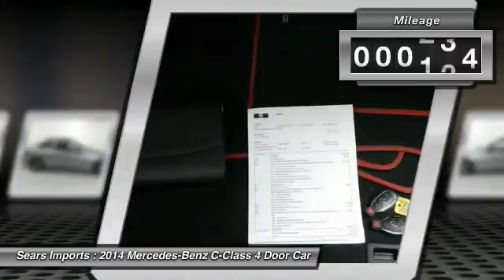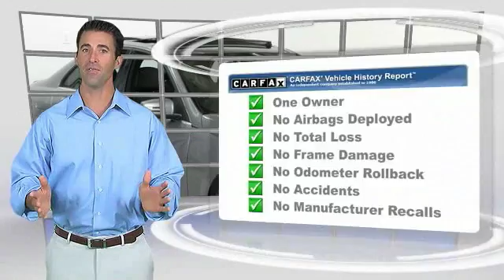2014 Mercedes-Benz C-Class C300 Sport Minnetonka Minneapolis Bloomington,MN 23400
Sears Imports
13500 Wayzata Blvd

Now through August 31, Enjoy 0.99% APR up to 48 months on 2013/2014/2015 Certified Pre-Owned C-Class vehicles, a 1 Month Payment Credit up to $425, and 2-Year Complimentary Pre-Paid Maintenance (excluding AMG models)  from Sears Imported Autos. Very clean one owner trade in C300 4matic with the rare 956 sport package. Mercedes-Benz Certified Pre-Owned means you get an additional 12 months Limited Warranty on top of the existing factory warranty, with unlimited mileage. We also do up to a 162-point rigorous inspection/reconditioning, 24/7 roadside assistance, trip-interruption services, and a complete CARFAX vehicle history report. This car is nicely equipped with features such as iPod/MP3 Media Interface Package (iPod/MP3 Media Interface Cable), Premium 1 Package (4-Way Power Driver Lumbar Support, Driver's Seat Memory & Power Steering Column, harman/kardon Logic 7 Surround/SIRIUS, Heated Front Seats, SIRIUS Satellite Radio, and Split Folding Rear Seats), Sport Package, Sport Sedan Package (Avantgarde Line, Radiator Grille w/Central Star, Sport Body Styling, and Sport Suspension), Sports Package (Black Floor Mats w/Leather Trim and Red Seatbelts), **CARFAX CLEAN TITLE**, **CARFAX ONE OWNER**, **MERCEDES-BENZ CERTIFIED PRE OWNED**, 4MATIC, Black w/MB-TEX/DINAMICA Upholstery, Mercedes-Benz Certified, and Navigation System.